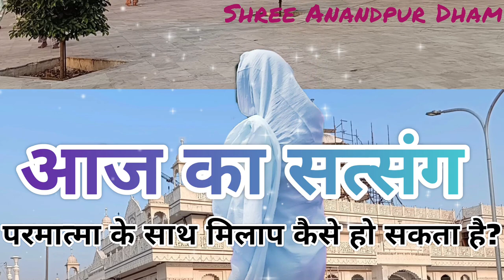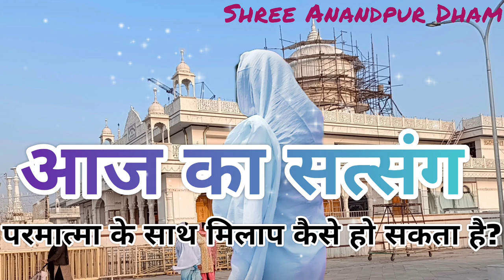परमात्मा के साथ मिलाप कैसे हो सकता है? shri anandpur Satsang।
anandpur aarti

guru mahima

anandpur bhajan

anandpur ke bhajan

satsang

guru mahima new

ruhani satsang

shri anandpur aarti

shri guru maharaj

shri guru mahima shri anandpur

ssdn

ssdn morning aarti

shri anandpur satsang

anandpur satsang

anandpur morning aarti

anandpur guru mahima

anandpur ka satsang

anandpur ki guru mahima

arti anandpur

shri anandpur aarti

shri anandpur aarti morning

anandpur bhajan

anandpur aarti

satsang

shri anandpur satsang

anandpur satsang

anandpur morning aarti

anandpur guru mahima

anandpur ka satsang

anandpurki guru mahima arti anandpur

shri anandpur satsang